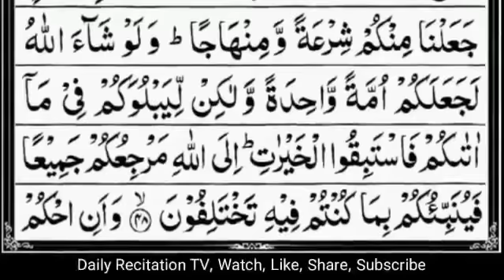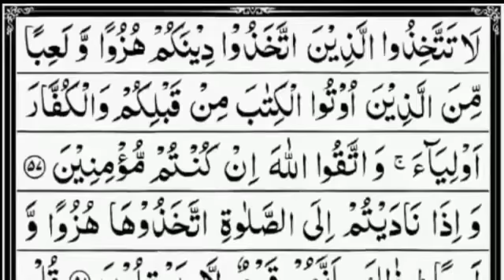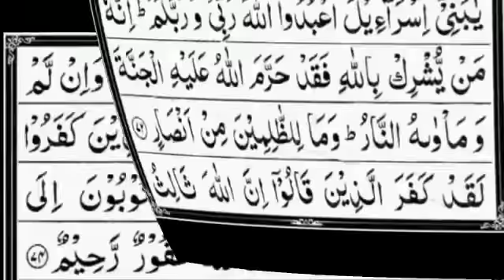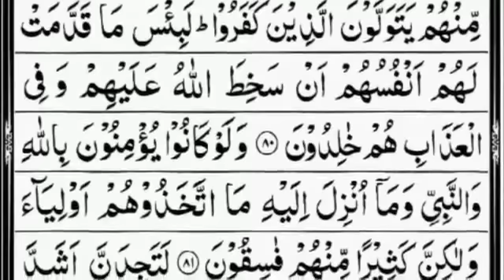Para 6 Full - Sheikh Saud Al-Shuraim With Arabic Text (HD) - Para 6 Sheikh Al-Shuraim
Image credit :
Google (Islamicnet)©

ثواب کی نیت سے ہمارے چینل کو سبسکرائب کریں تاکہ زیادہ سے زیادہ لوگ قرآن کو سن کر اور سیکھ سکیں شکریہ